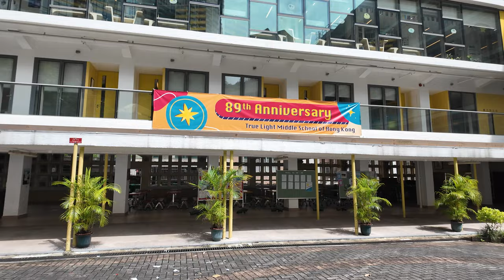Dji Pocket 3 Test Video (4K 60 FPS) @True Light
畫面確係實淨